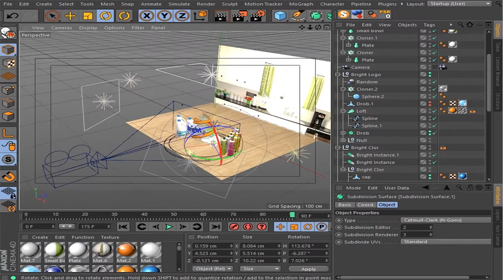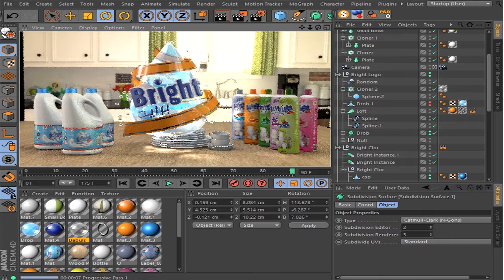Making of products advertising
This composition for Bright dish washing products.